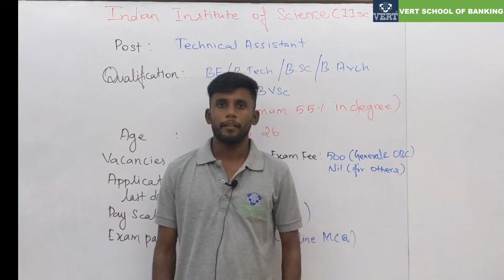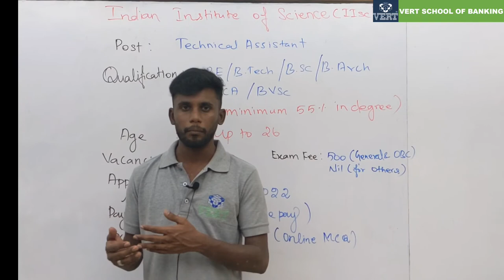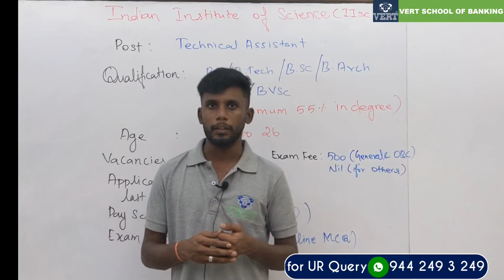GOVT JOB for Degree | BE/B.Tech/B.Sc. | IISc Job 2022 | Technical Assistant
For Details:-
#77/1, Pidamaneri Main Road, Near District Stadium, Dharmapuri- District
Tamilnadu - 636701